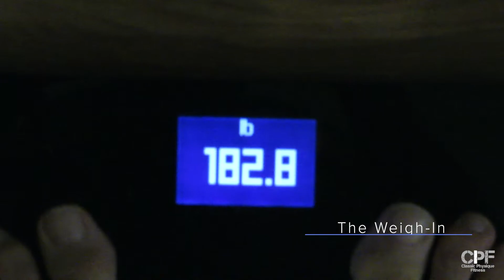How to Handle Sugar Cravings | Overhead Press Workout in Home Gym | Vlog: Summer (Re) Shred Ep. 42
I will talk about some strategies on How to Handle Sugar Cravings or how you can try to avoid them to begin with. I also give out tips and tricks throughout the video.
My workout was Overhead Press focused

About me:
I discovered working out when I started my first diet. I lost over 80lbs using macros (IIFYM). When I started my first diet, I didn't know anything about macros. Now I am an expert on macros, and I know how to calculate them and how to manipulate them to gain, maintain, or lose weight.